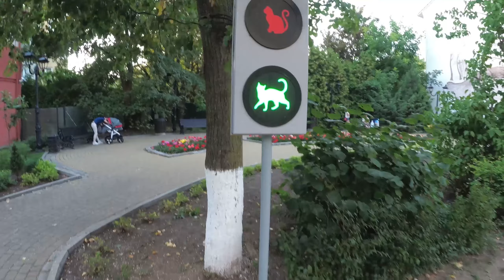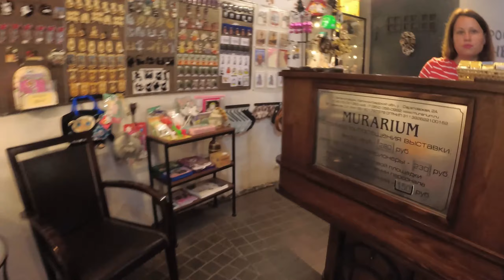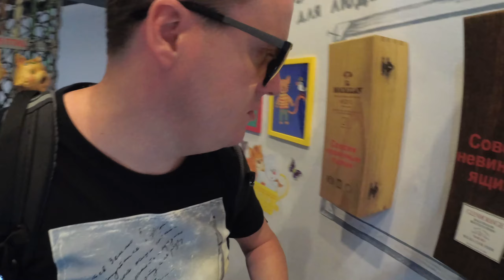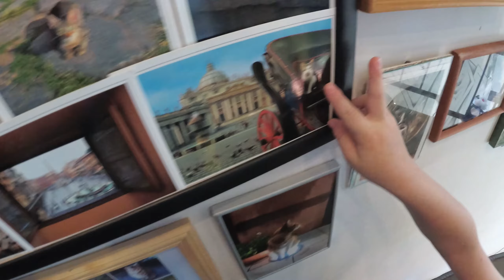Зеленоградск - отдых у Балтийского моря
Зеленоградск - город в Калининградской области на берегу Балтийского моря. Показываем: Балтийское море, достопримечательности Зеленоградска, знаменитая водонапорная башня Кранца, построенная в 1904 году, музей кошек.